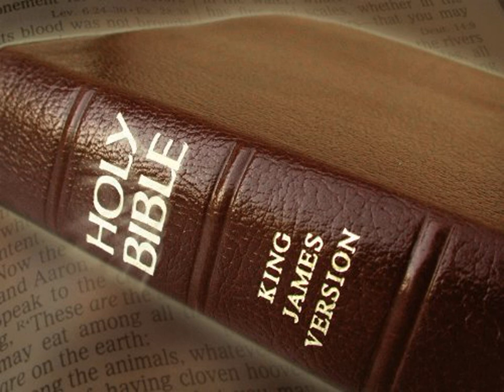King James Version Bible Audiobook Book of Psalm Chapter 083